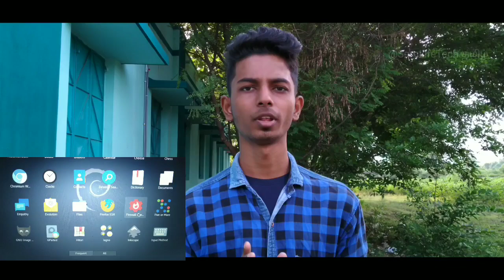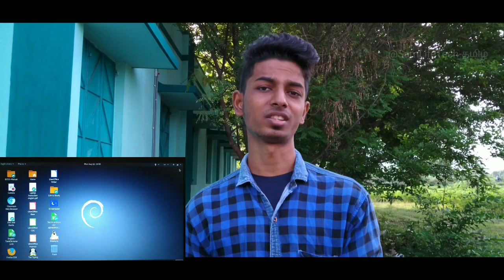BOSS OS Use to Government Laptops 2019 | Don't Format 100 GB | Sam Tech Tamil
hi guy in this video for govt laptops install on dual OS. the boss os is a Linux version based os.

This os very usefull on office , colleges , schools , etc .

very secure & Safe on online transactions and without virus.

so this os use on government provide 2019
Video Topic
BOSS OS Use to Government Laptops 2019 . government laptop 2019 don't 100gb format . amma laptop 2019 specifications . boss linux full worth on students . don't format 100gb in government laptops . government laptop lenovo e41-25 os .